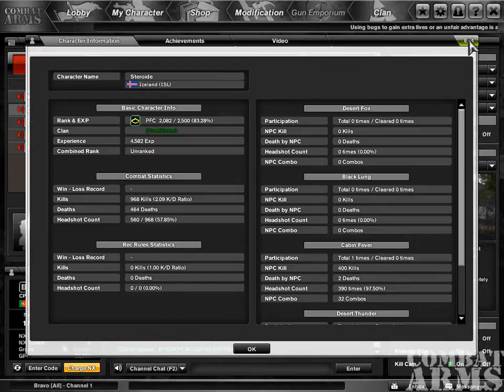CA_2011_05_30_10